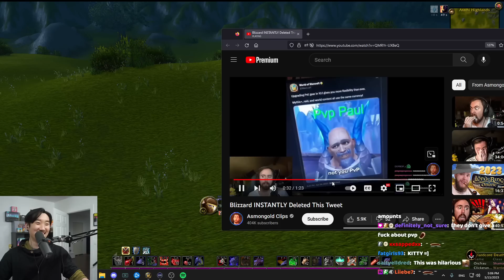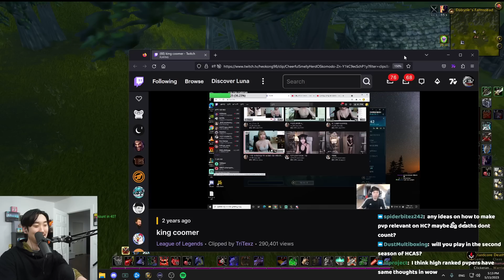Why Retail PvPers Will Never Be Happy In WoW